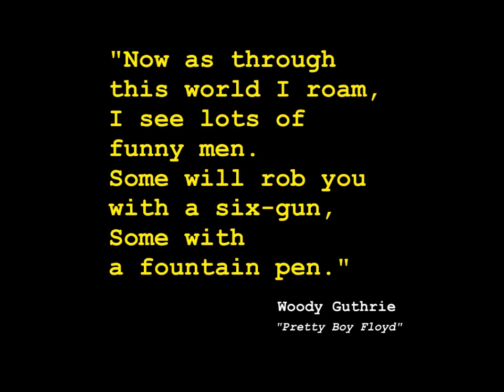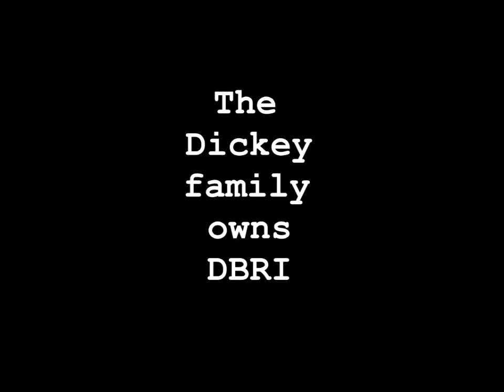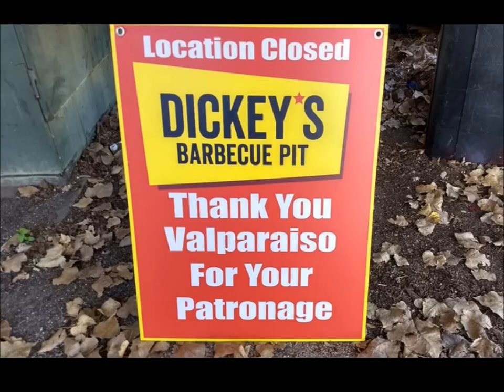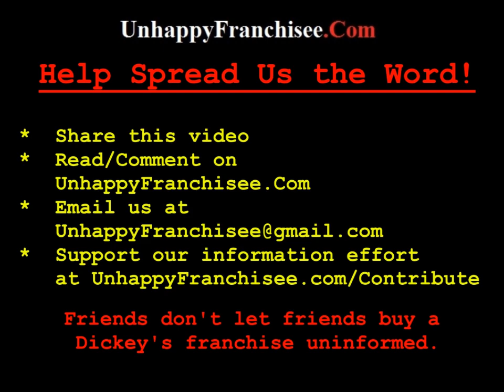Dickey's Barbecue Pit: The Musical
Dickey's Barbecue Pit: The Musical is the satirical, unauthorized response to the Dickey's Barbecue Pit franchise success story.  It features the sweet dance moves of Chris, the Dean of Dickey's Barbecue University.